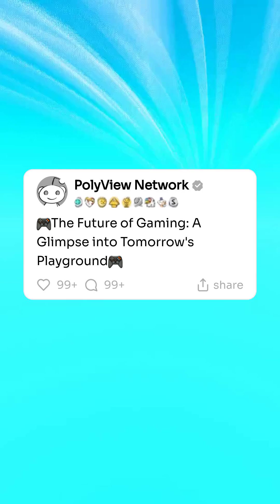🚀 Future of Gaming: Mind-Blowing Tech That Will Change Everything! 🎮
Step into the future with these incredible gaming technologies that will revolutionize how we play! 🌟 From VR and holographic gaming to AI-driven characters and brain-computer interfaces, the future of gaming is here and it's more exciting than ever! 🎮✨